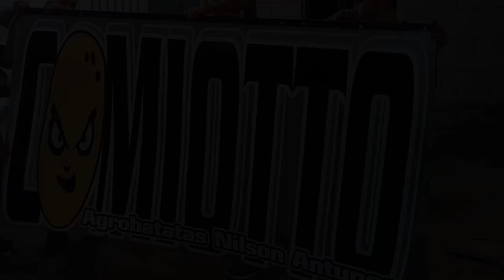ERGUENDO O BESOURINHO DE VOLTAS 🤩🔝